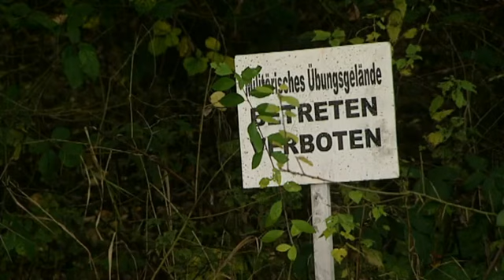Herr Krause sucht das Glück - Golf spielen | Mensch Markus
Herr Krause ist weiterhin auf der Suche nach dem großen Glück. Findet er auf dem Golfplatz zu mehr Zufriedenheit? Golf spielen ist vielleicht nicht jedermanns Sache..

Mensch Markus ist eine erfolgreiche Sketch-Show, die seit 2001 auf Sat.1 ausgestrahlt wurde. Markus Maria Profitlich brilliert dabei in die komischsten und unterschiedlichsten Rollen und findet sich in allen erdenklichen Alltagssituationen wieder. Die Sketche bedienen eine weite Bandbreite... von „ziemlich makaber", bis „total menschlich" ist alles dabei.
Zum festen Bestandteil von „Mensch Markus"--Ensemble gehören auch die Schauspieler: Ingrid Einfeldt, Christiane Zeiske, Claus Janzen, Volker Büdts, Kirsi Schubert, Thomas Hackenberg, Marylu Saskia Poolman, Jan Niklas Berg, Andrea Brix und Jürgen Mikol.

Markus Maria Profitlich erlebt für uns den ganz normalen Wahnsinn. Ob Straßenverkehr oder Berufsleben, Markus und seine Gast-Comedians machen den Alltag zum reinsten Vergnügen.